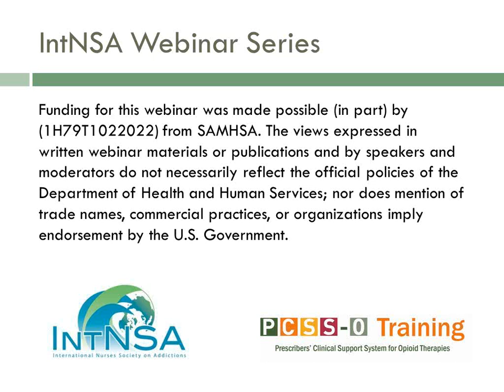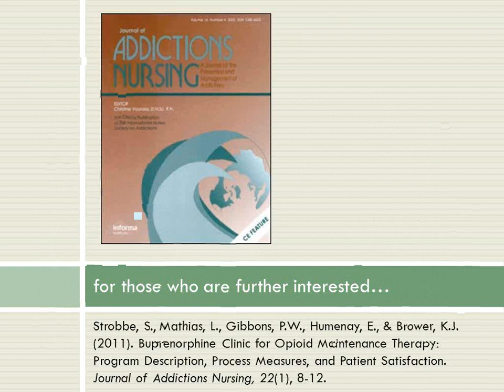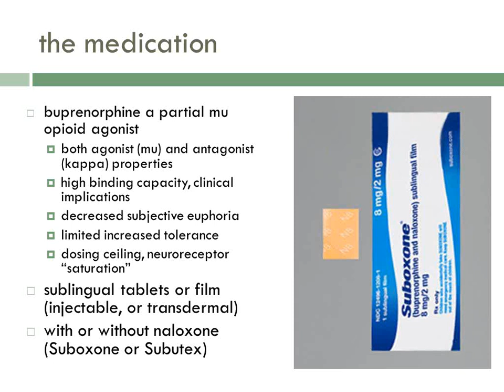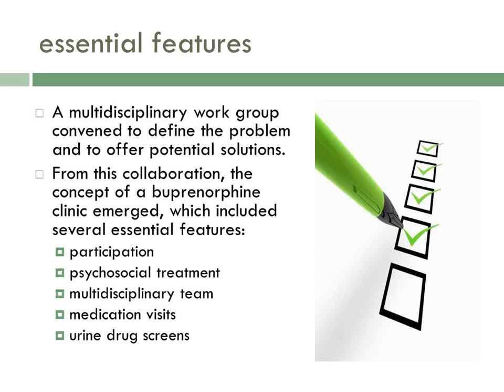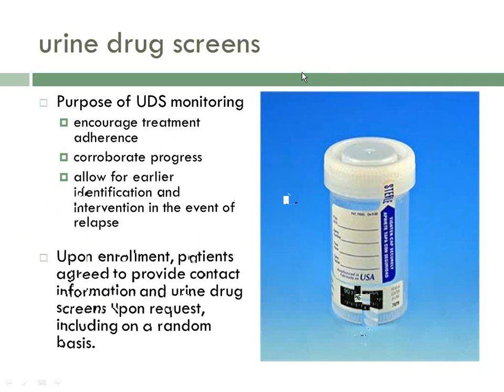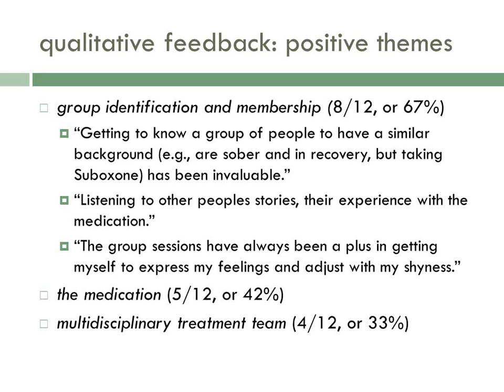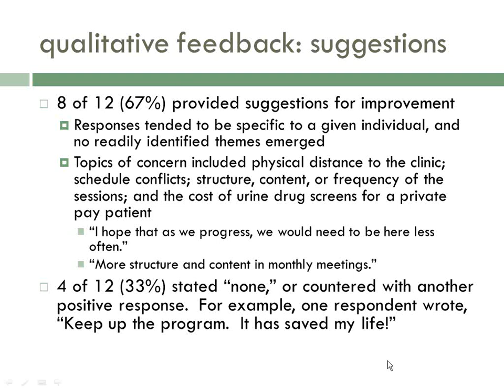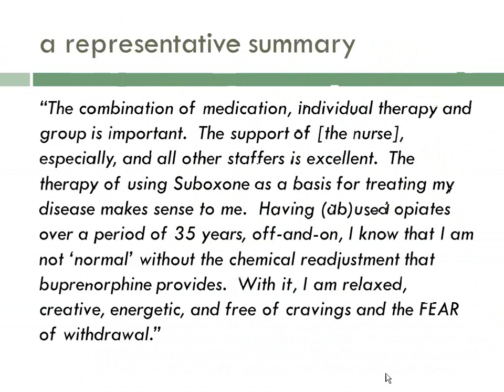Buprenorphine Clinic: A Multidisciplinary Model for Opioid Maintenance Therapy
Buprenorphine Clinic: A Multidisciplinary Model for Opioid Maintenance Therapy.  Held on June 4, 2012.